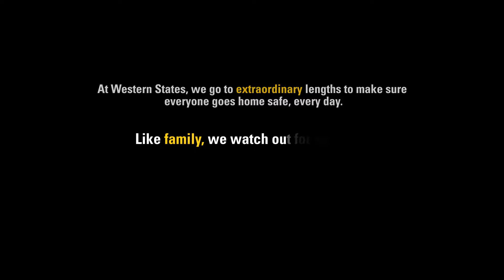Safety At Western States Cat